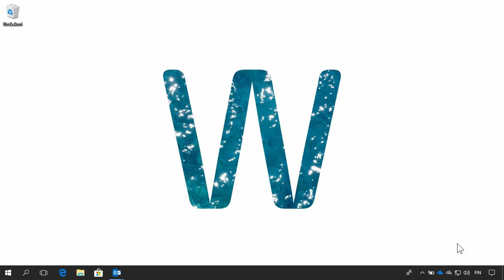Näin varmistat äänien toiminnan Skype for Business-kokouksessa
Osallistuit sitten kokoukseen tai palaveriin, äänien toiminta on hyvä varmistaa. Muuten sinua ei kuulla ja sinä et kuule muita.